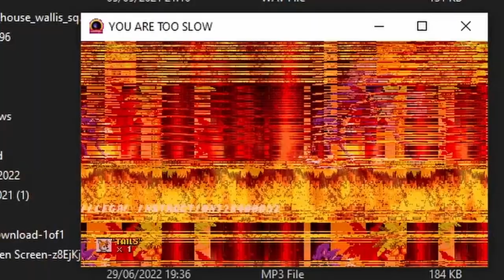I forced Sassy to play the scariest Sonic.EXE game - SONIC_1_2_3_ROM - SONIC.RIBS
I forced my editor, Sassy Bunny, to play the scariest Sonic.EXE game yet. scarier than Sonic.EYX. =SONIC_1_2_3_ROM - SONIC.RIBS! Do you think she'll cope?

Fun Fright Fest - Monster Hunter World Iceborne